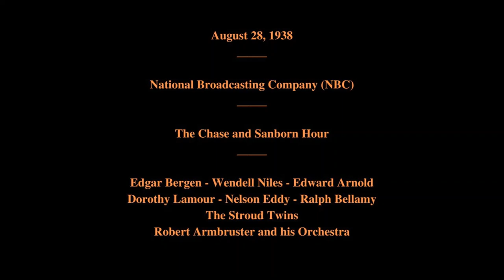August 28, 1938 - The Chase and Sanborn Hour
The Chase and Sanborn Hour

Featuring:   Edgar Bergen - Wendell Niles - Edward Arnold - Dorothy Lamour - Nelson Eddy - Ralph Bellamy - The Stroud Twins - Robert Armbruster and his Orchestra